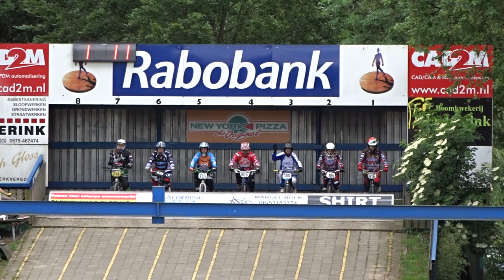2014 05 24 Achterhoeks kampioenschap te Doetinchem 11 finale cruisers 30 jaar en jongere dames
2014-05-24, PK, Doetinchem, BMX, fietscross, FCC Ammersoyen, Ammerzoden, NFF, achterhoeks kampioenschap